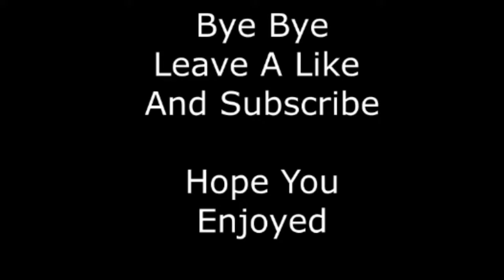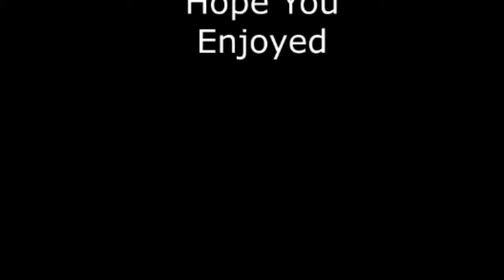Quickest Eggwars Game Ever With Gamer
Hey Guys im back going to be on the youtube grind, i got a blue snowball ice its awesome i would love if u subed and liked!

I hope u guys enjoyed i decided im putting a lot more effort than usual in to my videos now starting next video!